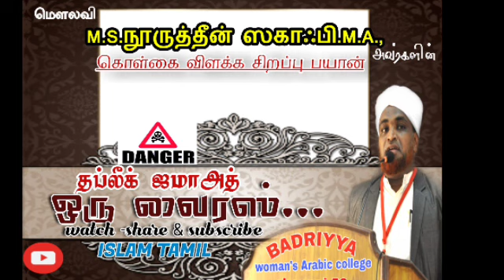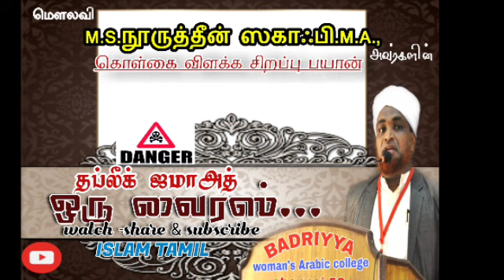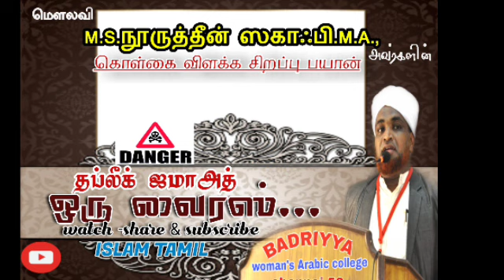தப்(பு)லீக் ஜமாஅத் ஒரு கொடிய வைரஸ்... Noorudheen Saqafi, M.A., சென்னை ஸகாஃபி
Islam Tamil கொள்கை விளக்க சிறப்பு பயான்